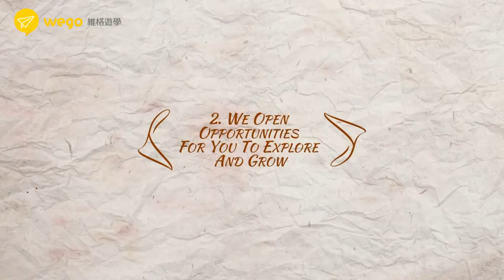【Wego 維格遊學】為什麼 碧瑤這間語言學校Monol 這麼適合學生來學習英文呢？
最貼心的菲律賓遊學代辦，Wego維格遊學！
MONOL語言學校成立於2003年，位於以氣候涼爽、風景秀麗而文明的旅游勝地碧瑤市。

MONOL學院致力於為學生提供以多年經驗為基礎的優良教學服務和舒適學習環境，並努力提升學生的遊學品質與保障。MONOL多樣化的授課方法和斯巴達式教育系統，能使學生提高對英語的自信心、克服在國內英語學習的局限性及培養學生經濟全球化時代必備的口語交流能力，為學生的美好前途奠定基石。

在MONOL修習過多益，雅思課程等考試準備課程的學生皆有相當良好的成果，並對課程讚譽有加。是日韓學生心目中師資最專業、學習成效最優的語言學校之一。
【菲律賓】
菲律賓共和國（英語：Republic of the Philippines），簡稱菲律賓，位於太平洋島國的一個群島國家，處於西太平洋，北隔呂宋海峽與臺灣相望，南隔西里伯斯海與印度尼西亞相望，西隔南中國海與越南相望，東邊則為菲律賓海。作為一個座落於環太平洋地震帶上的熱帶國家，菲律賓常年飽受地震與颱風侵襲，然而其氣候環境也造就了豐富的自然資源與生物多樣性。菲律賓群島由7101個島嶼組成2016年二月 (NAMRIA )重新多發現400多島嶼，目前已證實有超過 7,507.個島，我們簡稱千島國，分為呂宋島、維薩亞斯群島和民答那峨島三大島群。國內人口約9300萬，加上約1100萬海外菲律賓人，總計人口逾億，位居世界第12名。
【碧瑤】
 碧瑤是菲律賓的“夏都”又稱“花都”，深受各地游客的青睞和神往。群山環繞，樹木成蔭，四季常青。較為突出或非游不可的風景區和名勝古跡即有十几處。其中有礦景公園、萬壽宮、海約翰美軍休養所、菲律賓士官軍事學校、羅列斯聖母紀念壇、普陀寺、少數民族博物館等等。

    碧瑤東郊的礦景公園松樹參天，環境優美。站在公園處可以遠眺群山重重、白云朵朵，一切美景盡收眼底。

    萬壽宮也稱夏宮，建筑宏偉壯觀，周圍清靜幽雅，是菲律賓總統在碧瑤的下塌之處。

    海約翰美軍休養所占地面積達九十公頃，樹木成林，遍地綠草，百花爭艷，內設各種體育場、娛樂場所。

【Wego維格遊學】
創辦人經歷過從英文零基礎進步到能跟外國人溝通如流，合作澳洲人，非常熟悉現在最流行海外打工度假、遊學，最親切的方式跟每一位學生介紹最符合的需求。
學生常常在網路上找菲律賓語言學校資訊、看得頭昏眼花，每間遊學代辦推薦的學校都很不一樣，到底哪間語言學校才真正符合需求？可能一輩子就一次的海外遊學千萬不能馬虎亂選擇，如果能挑選出最適合自己的語言學校、錢花得也值得。Wego團隊全部成員都在菲律賓實境實地遊學超過半年，最資深Fefe甚至待過快接近百間語言學校，只有最適合自己的語言學校、沒有十項完美的語言學校，世界上沒有便宜、環境好、師資好、伙食好

Wego成員秉持著很深的教育理念，這份堅持在他們的心中紮根。「Wego不是在賣東西，而是在傳達教育與學習」，幫助出國的學子有更好的準備，回台灣能有更好的發展。為了傳承下去，Wego的所有成員每個月都會從事慈善活動或是公益捐款(台灣世界展望會-幫助國內弱勢家庭學子行動)，成員每個月獎金收入至少5% 捐款幫助那些想看見世界的孩子，您的每一次出國也是在幫助孩童獲得教育基金。

WEGO維格遊學台中總部

地址：403台中市西區台灣大道二段285號20樓2015室

台北辦公室

地址：116台北市文山區羅斯福路五段90號6樓之5

墨爾本辦公室

地址：220 Spencer Street, Melbourne, Victoria, Australia